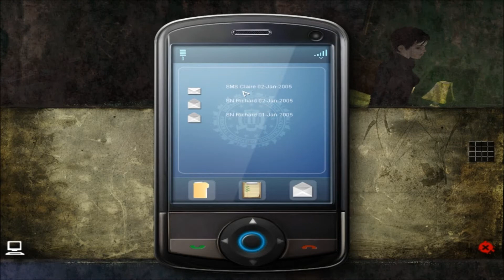Still Life 2 🎭 003: Lesestunde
Zusätzliche Tags:
"east coast killer" killer mord mordserie serienkiller serienmörder ostküstenmörder tatort opfer leiche psychopath "mark ackerman" kunst künstler maler gemälde kunstgalerie "richard valdez" "richard valdes" "victoria mcpherson" "vic mcpherson" fbi "federal bureau of investigation" "fbi agent" "fbi agentin" "special agent" geheimdienst polizei polizist ermittlungen großvater "gustav mcpherson" "los angeles" chicago ostküste maine usa einsatzziele "proben sammeln" pistole revolver metalldetektor inventar "charakter heilen" "erste hilfe" "erste hilfe kasten" gift gegengift notizbuch "fbi csia kit" "csia kit" "crime scene investigation & analysis" pathologie gerichtsmedizin pathologe "claire ashby" computeranalyse "chemische analyse" datenbank datenbankanalyse spurensicherung spurensicherungsspray luminol "3d scanner" fingerabdruck fingerabdruckpulver "elektronische nase" "chemische substanz" computerdaten probentupfer blut blutprobe probenzange haarprobe faser faserprobe "digitales mikroskop" mikroskop lupe smartphone handy mobiltelefon anruf anrufbeantworter sms sprachnachricht audiodatei rufnummer diktiergerät presse journalismus journalist journalistin nachrichten nachrichtensprecher "bishop motel" "paloma hernandez" entführung kidnapping geisel isolation herrenhaus sheriff "sheriff halloway" "kate halloway" "forest garris" "james hawker" zeitdruck timing rätsel skype bildschirmübertragung untertitel "richards galerie" "valdez galerie" "valdez kunstgalerie" hotel hotelzimmer laptop bett gouverneur "herbert ackerman" psychiatrie "psychiatrische klinik" nervenheilanstalt klapse irrenhaus skandal korruption kalifornien bordell prostitution prostituierte nutte hure erpressung "fbi datenbank" zugangscode passwort transformator "transformator mit kabel" ladekabel "michael harrison" "los angeles ripper" "harold perrin" "bromden institut" geisteskrank doktor arzt "edward kelly" hauptverdächtiger "emile zarkovic" krankenschwester kunstausstellung "labyrinth foundation" "labyrinth stiftung" webseite website "elizabeth ann short" "schwarze dahlie" zeitung presseerklärung "shadow man" klon blutsbrüder "der schuh des manitu" "michael bully herbig" "christian tramitz" "rick kavanian" "sky du mont" steckdose akku "beatrice allen" urheberrecht "new york" führer "adolf hitler" "san francisco" universität erdbeben frankreich "erster weltkrieg" england krebs lebenslauf autounfall ungarn pianist "franz liszt" selbstmord erhängen silvester "let's play" "let's play together" german deutsch hd "high definition"